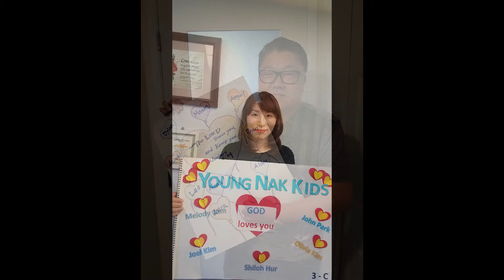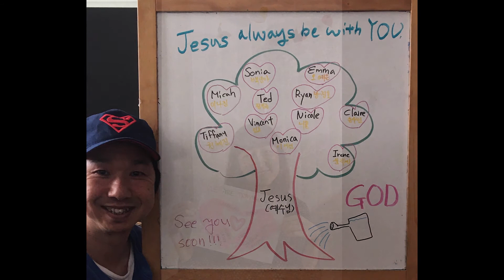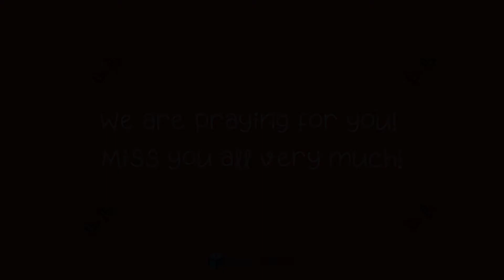나성영락교회 Kids - We are Praying for You All & Miss You All!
YN KIDS UPPER & LOWER
Grades: K-6th

Praise Songs:
My Lighthouse